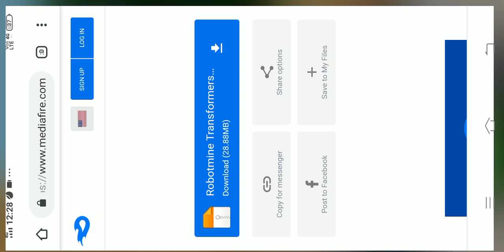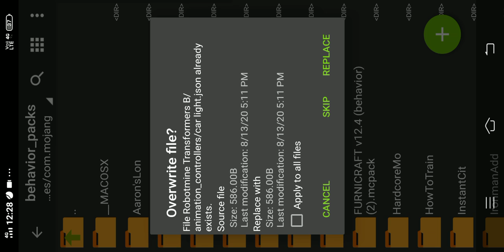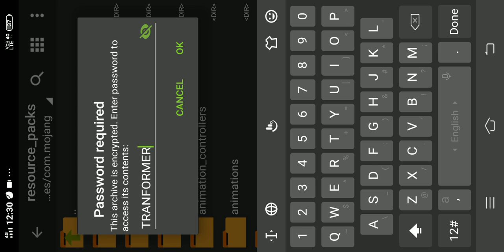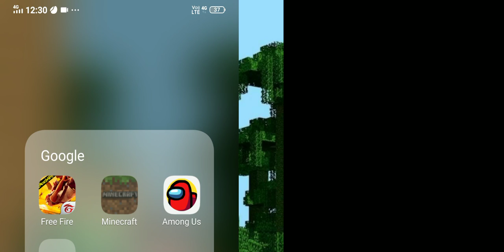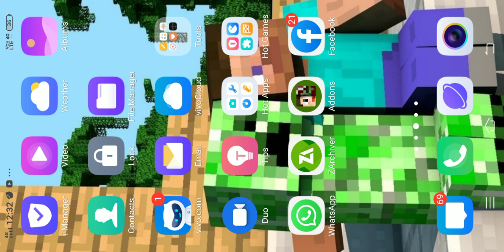How to download transformers mod for Minecraft pe